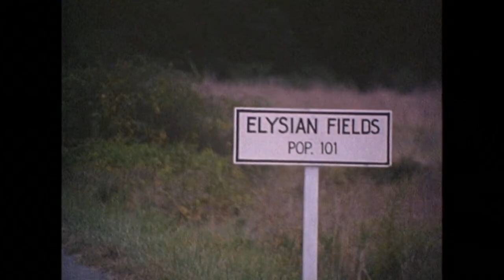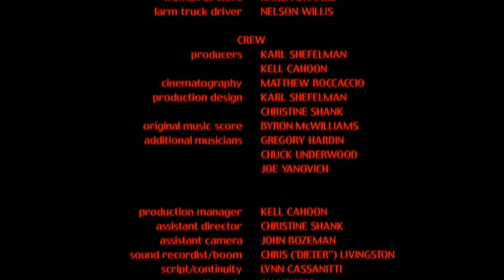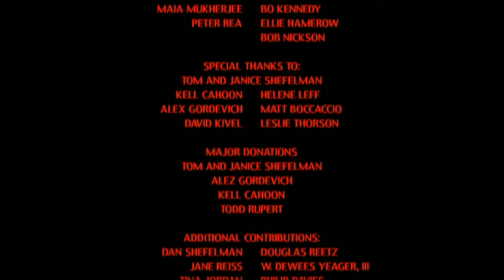ELYSIAN FIELDS-Karl Shefelman- Will Oldham (1994) Short Film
Love, Betrayal and class conflict disrupt a small East Texas town as a young man from a prominent family returns to face the consequences of a past affair with a local girl from the wrong side of the tracks.